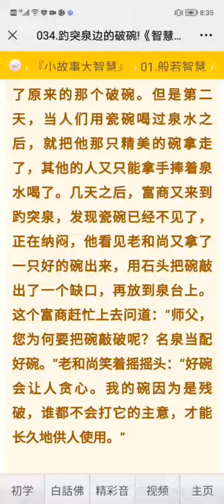小故事大智慧＼般若智慧34）